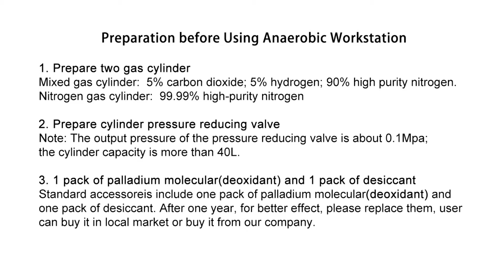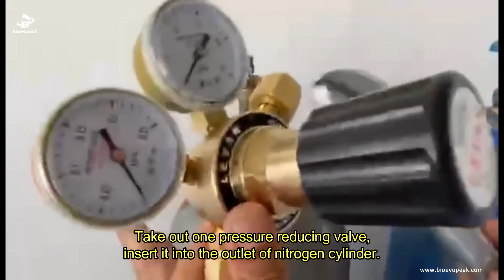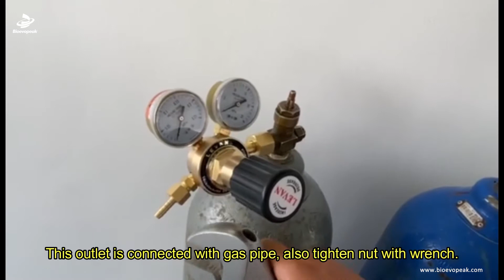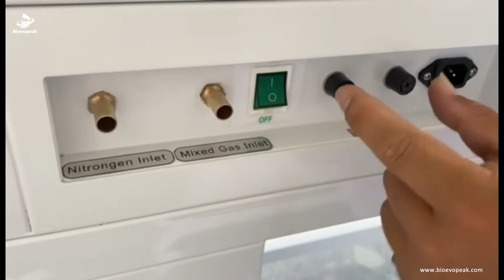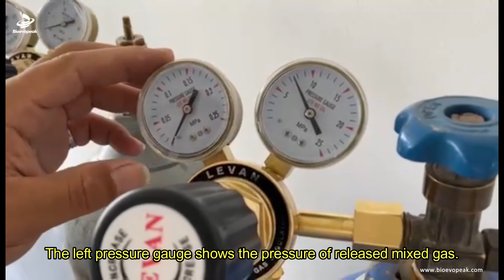Anaerobic Workstation Operating Instructions ICB-AN3P Video